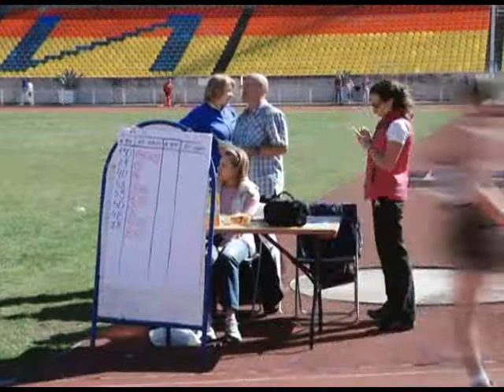В Сочи завершился чемпионат и первенство России по спортивной ходьбе. Новости 24 Сочи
В субботу ходоки соревновались в центре города — на улице Конституции на дистанциях в 20 и 35 километров. В итоге среди мужчин в состязаниях на 35 километров лучшим стал серебряный призер Чемпионата мира Михаил Рыжов, среди женщин самое быстрое время показала Анися Кирдяпкина. Среди молодёжи в числе победителей — Денис Асанов, Ольга Дубровина и Александр Иванов. А накануне соревнования прошли уже на центральном стадионе. В борьбу вступили юноши, девушки и юнионры.
Сочи. Новости.
Телеканал Эфкате.